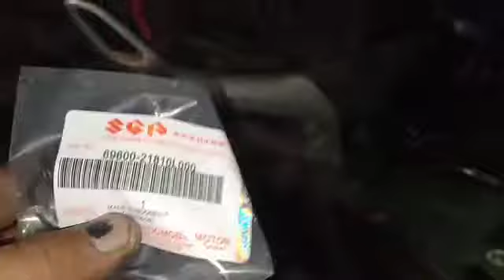cara ganti seal master rem belakang Supra x 125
cara ganti seal master rem belakang Supra x 125 lengkap dengan penyetelannya.
di video kali ini saya akan mengganti seal master rem belakang Supra x 125, tetapi saya pakai seal master rem belakang punya Suzuki Satria